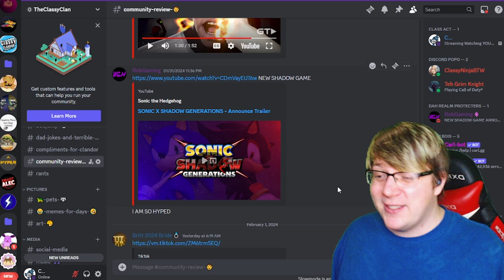Sonic X Shadow Generations Official Trailer | LIVE Reaction!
Here it is folks a brand new SHADOW videogames with Sonic X Generations DLC or something I dunno but I do know we are reacting to this today to find out whats happening in this trailer so lets get to the react! I do know we are reacting to this today to find out whats happening in this trailer so lets get to the react for a brand new SHADOW videogames with Sonic X Generations DLC!